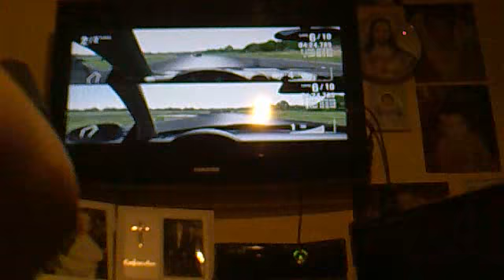Playing Some Forza 4 Part 2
More Of Forza 4